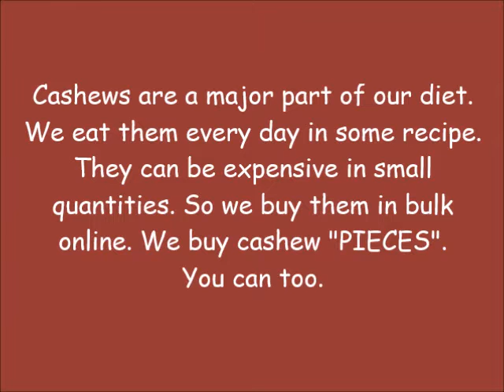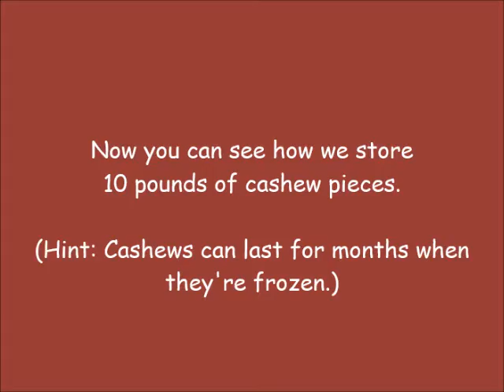Cashews - Plant Protein VeganCookingSchool.Org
Order raw cashew piece in bulk online to have plant protein that is delish and inexpensive. I cup cashew pieces costs about $1.50. Use it in all your favorite recipes and make plant milk and cheese with it.